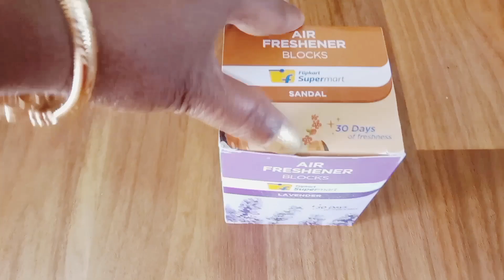আজকে রান্না করে গিয়ে ছেলে ফোন করে কি জানালো?